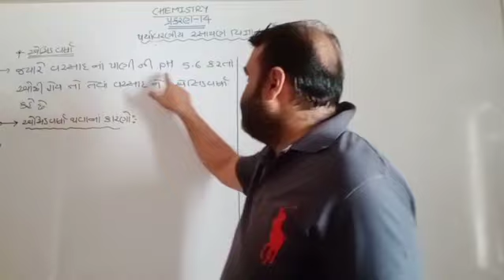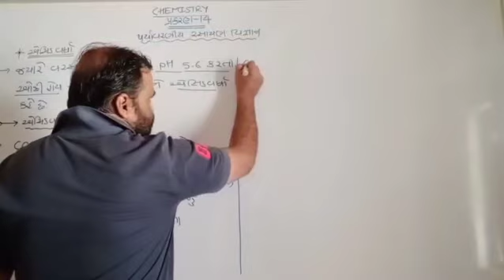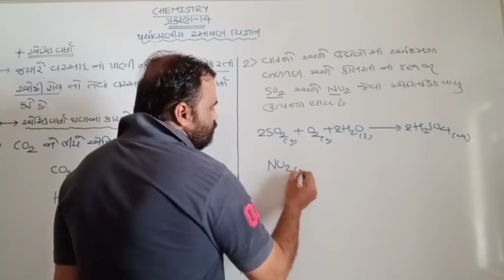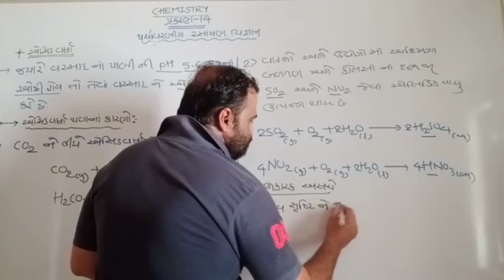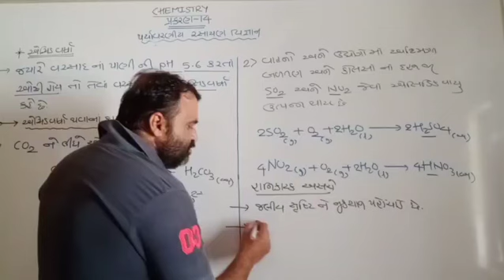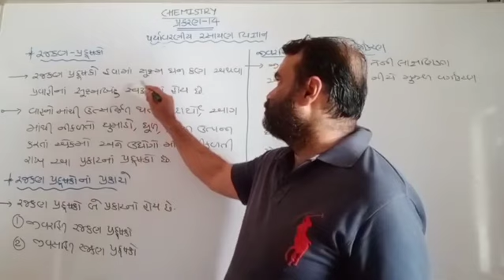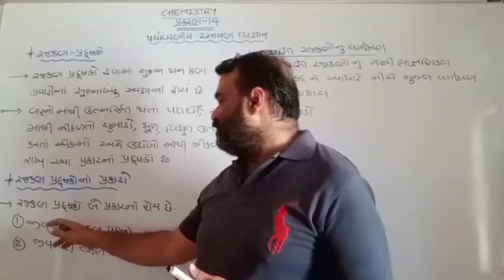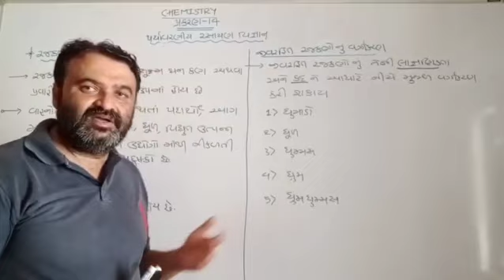ch-14 પર્યાવરણીય રસાયણ વિજ્ઞાન lec - 6